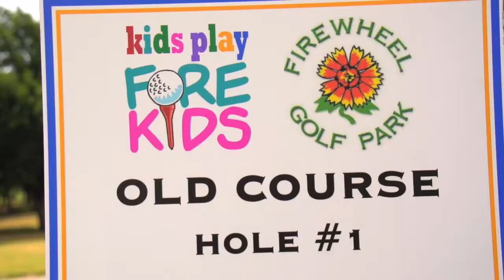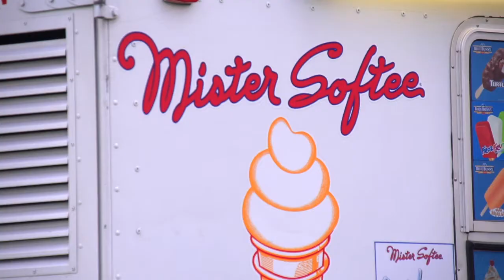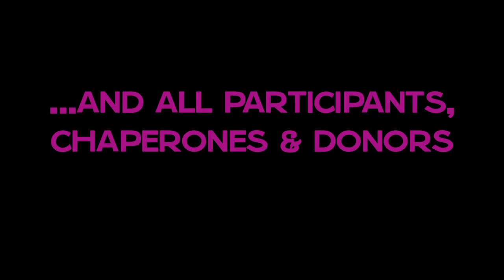2013 Kids Play FORE Kids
The 2013 Kids Play FORE Kids raised over $70,000 for the Northern Texas PGA Junior Golf Foundation and Children's Medical Center. Thank you to all participants, chaperones and donors in contributing to the success of the event!